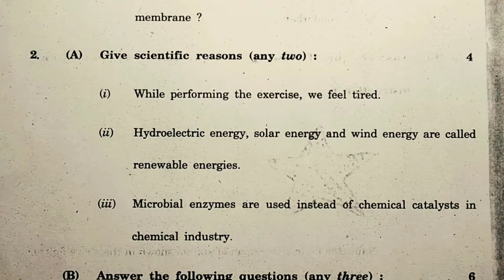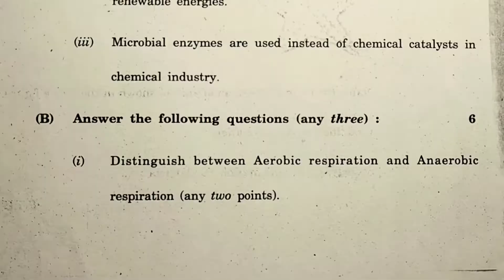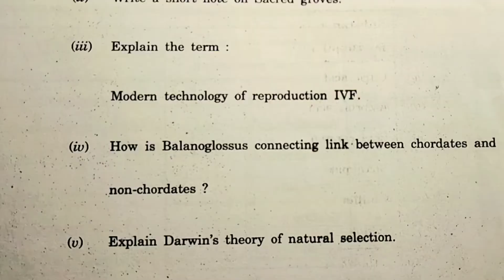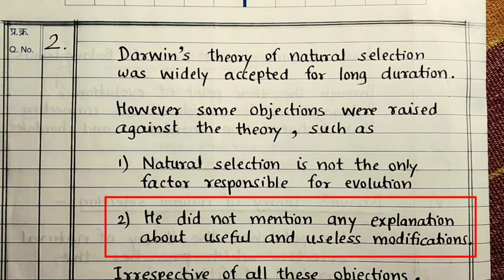SSC Science 2 Board December 2020 Part 2 Model Answer Sheet Maharashtra state board